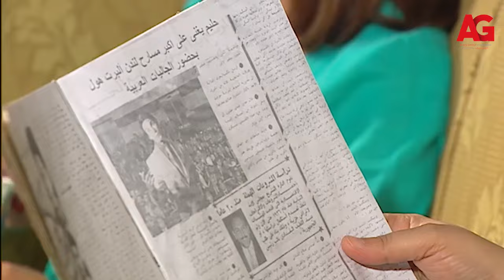العندليب - الأبنودي غير إحساس عبد الحليم بعد سماع لحنه الجديد🥰🔥..مش هتصدقوا المفاجأة اللي عملهاله!!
"العندليب حكاية شعب هو مسلسل مصري، إنتاج 2006، يتناول حياة المطرب والممثل عبد الحليم حافظ ويقوم بدوره شادي شامل من بطولة عبلة كامل وكمال أبو رية ولقاء الخميسي والعديد من الفنانين والفنانات ممن يجسدون الشخصيات التي عاصرته.